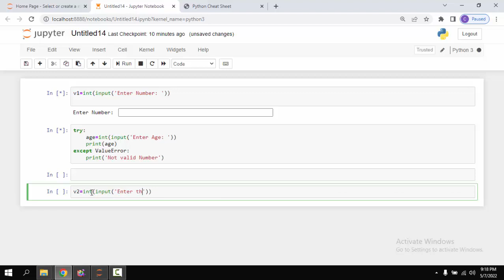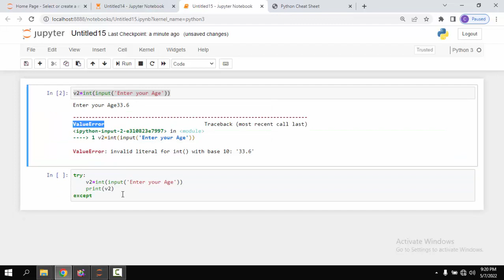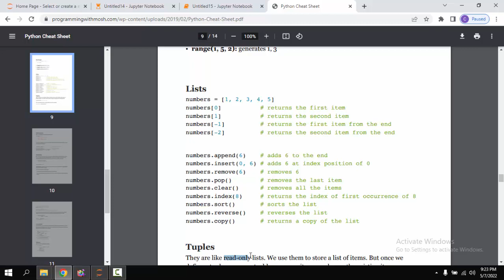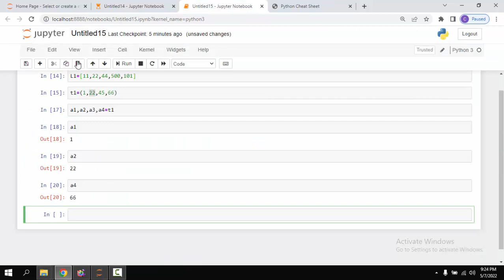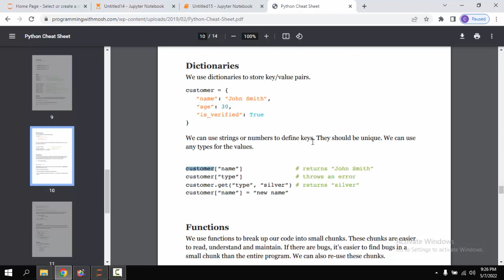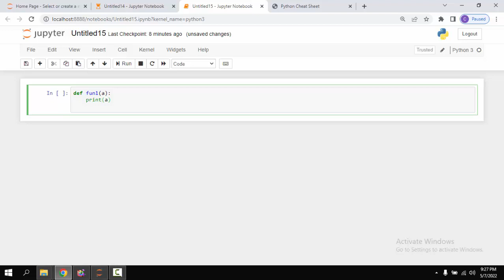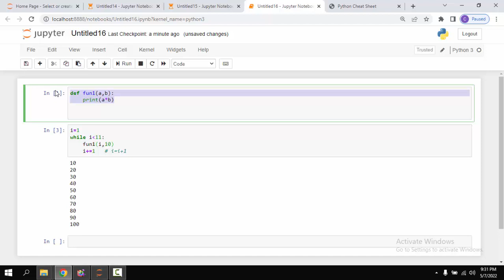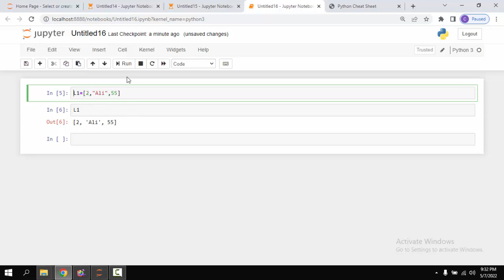تعلم بايثون بالعربي (الجزء 2 منهج الليبي)